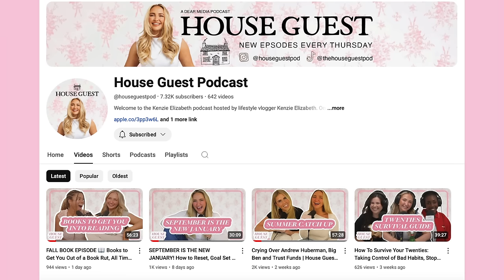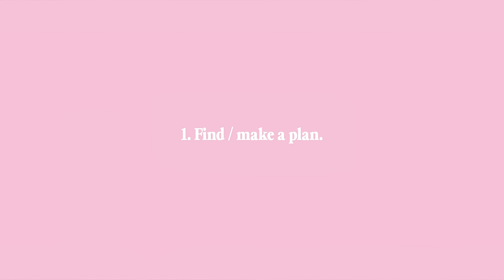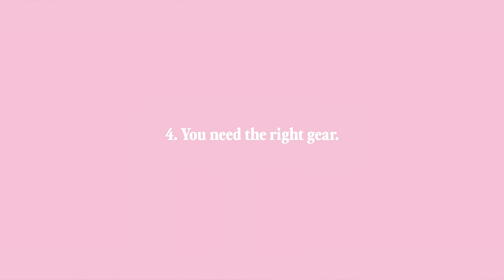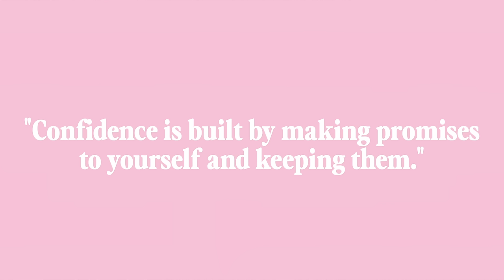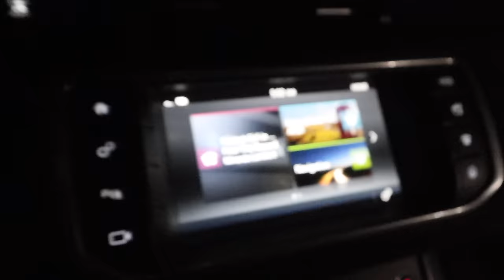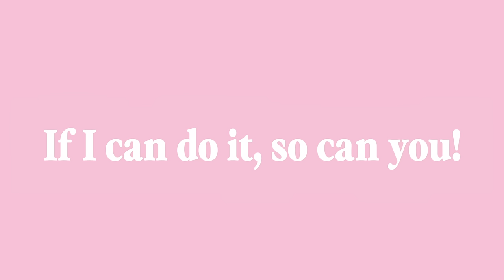How I Became a Runner After Hating it For Years: A Beginners Guide To Running + My First 10K Vlog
How I Became a Runner After Hating it For Years: A Beginners Guide To Running + My First 10K Vlog How to Become a Runner After Hating it Forever + My First 10K Vlog!

If you see this comment "coach Bennet for life"

Enter to win a $150 gift card to get a pair of running shoes for yourself ♡
Winner will be announced in one week in the comments ♡ ♡

How to Become a Runner After Hating it Forever + My First 10K Vlog!